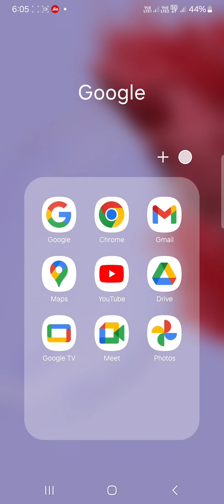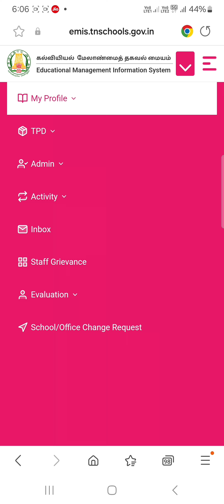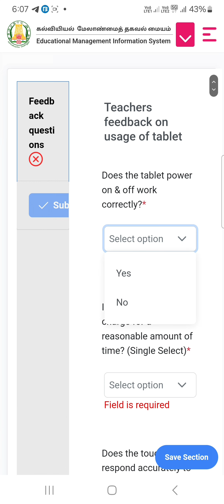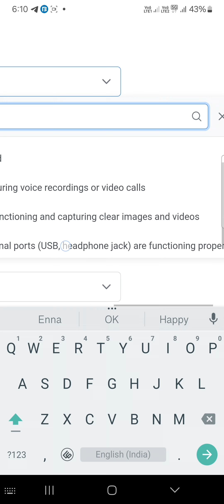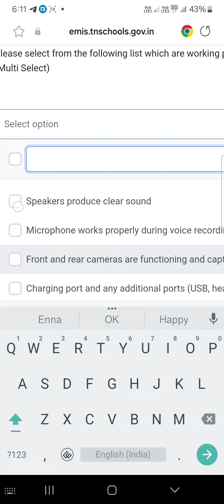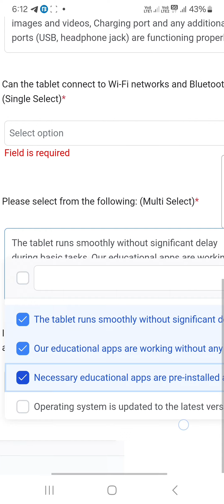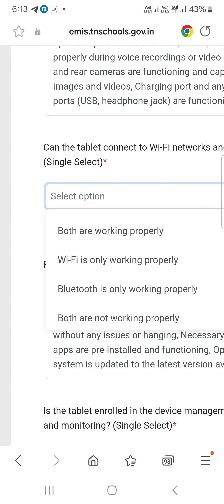TABLET FEEDBACK FORM IN EMIS